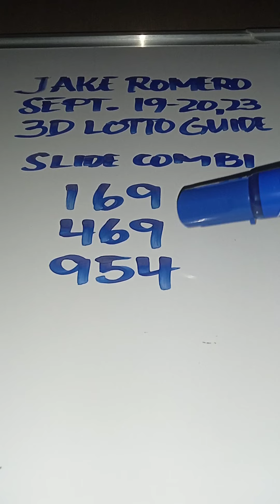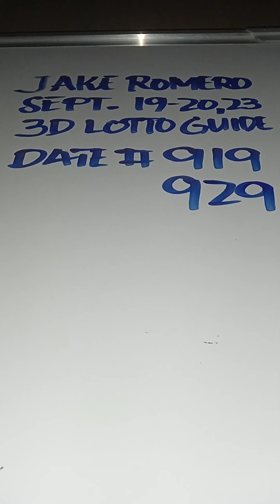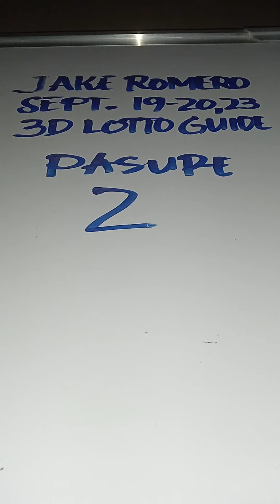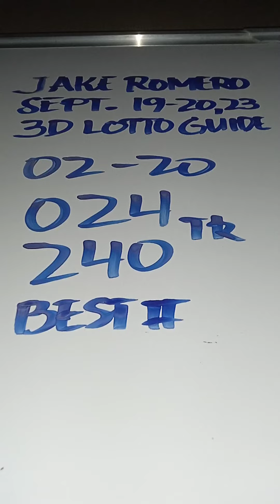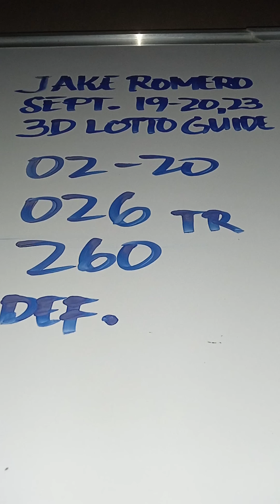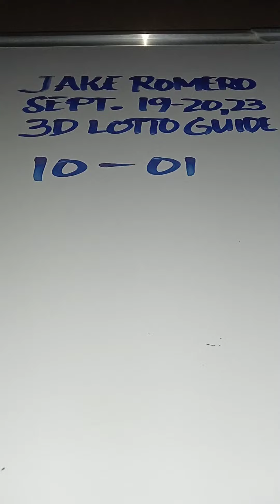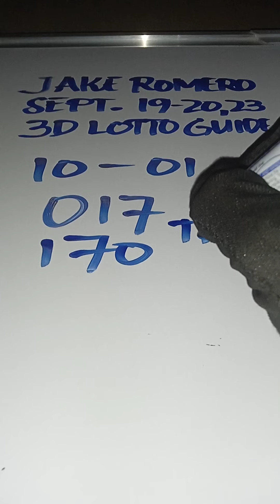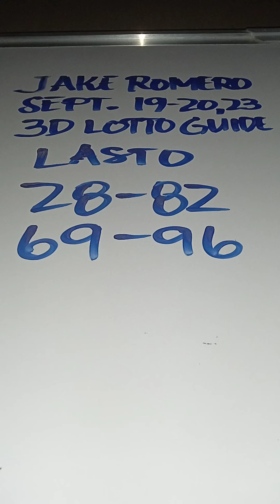SWERTRES HEARING SEPTEMBER 19-20, 2023@jakeromero2553